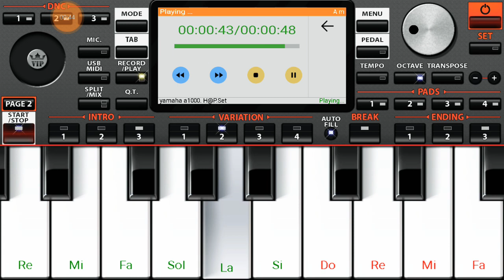الشاب بلال الصغير أرواحي نتحاسبوا ❤🎹 Org 2019